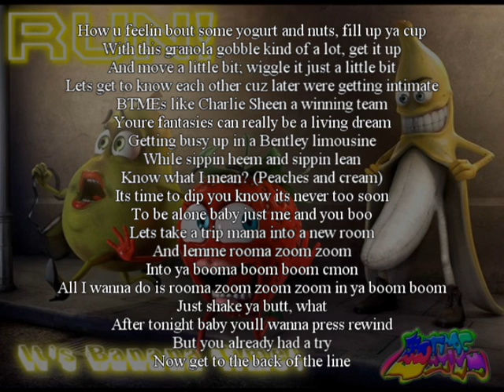BTME - Banana Time Preview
A snippet of BTME's upcoming track "Banana Time" This song will be available for download FREE on The BTME FreEP coming very soon at BTME4Life.com